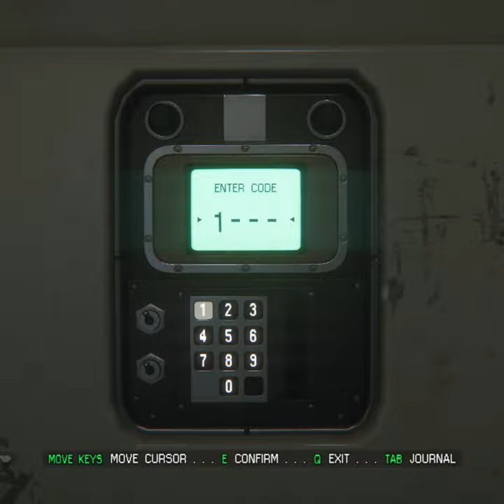Sneak Past Xenomorph With A Gas Bomb